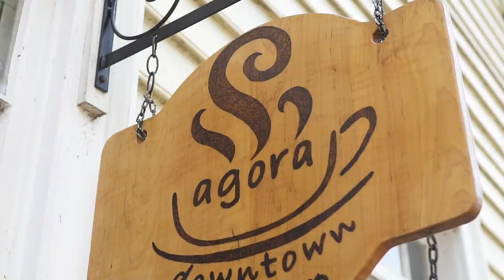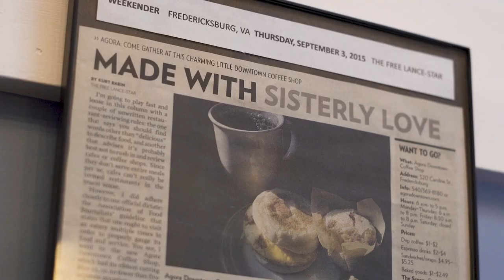WebstaurantPlus Testimonial: Agora Downtown Coffee Shop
Are shipping costs cutting into your establishment's bottom line? With the new WebstaurantPlus service, you can get free unlimited shipping on most of our products for just $99 a month!

Many businesses have already made the switch and are enjoying the benefits of the Plus program, including unlimited fast and free shipping, expedited order processing, and a super low minimum order amount of just $29.

Also be sure to check out Agora Downtown Coffee Shop the next time you're in Fredericksburg, VA!